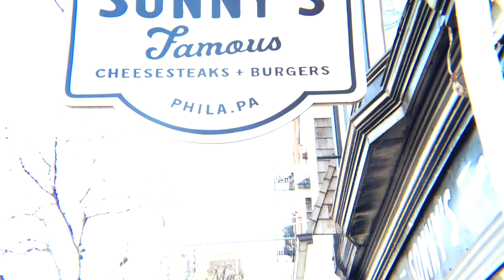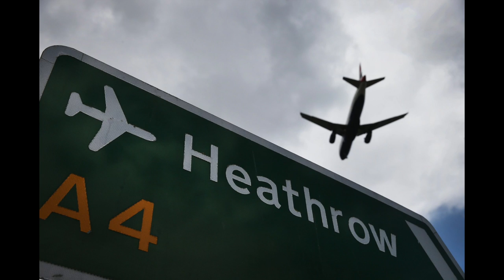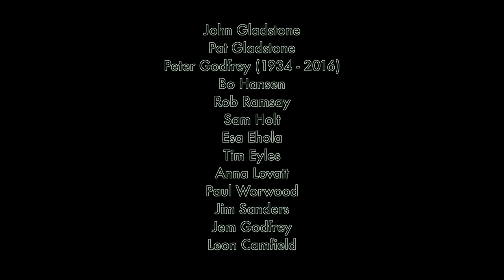Who Is The Liberty Brit?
The first Liberty Brit vlog. Professional singer/songwriter Simon Godfrey adjusts to life in Philadelphia, USA after moving from London England. Warning: may contain music and touching references to wife and their strange greyhound, Dora.